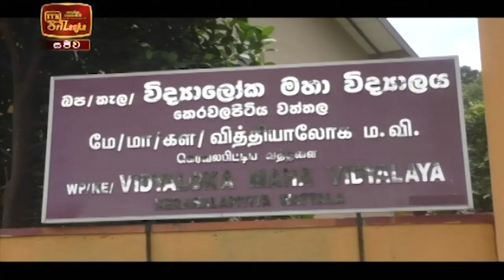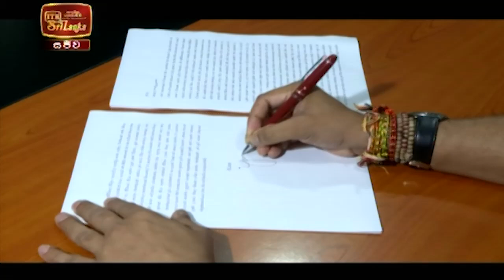ITN News 2021-09-17 | 10.00 PM